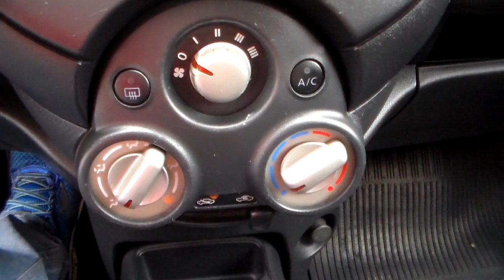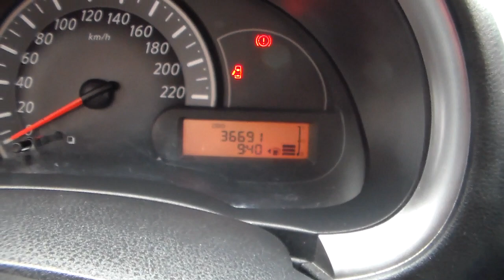Nissan March 1.0 16v (Flex) - 2013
NOVÍSSIMO (ÚNICO DONO) COM MANUAL, CHAVE RESERVA E GARANTIA DE PROCEDÊNCIA. IDEAL PARA VOCÊ QUE PROCURA UM CARRO COMPACTO QUE OFEREÇA CONFORTO E ÓTIMA RELAÇÃO CUSTO x BENEFÍCIO. VERSÃO COM AR CONDICIONADO E ALARME ** Aceitamos seu veículo na troca e financiamos com as menores taxas * Consulte o Atendimento Online através do nosso ou ligue: (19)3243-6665 ** Nossa Loja está localizada em Campinas - Rua Carolina Florence, 410 - Guanabara.